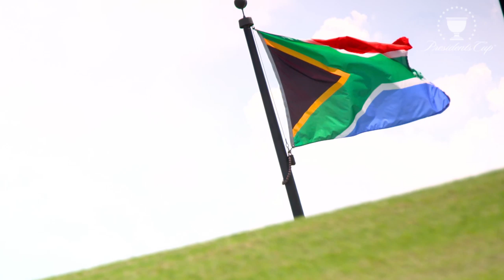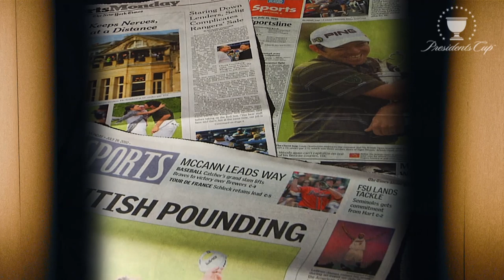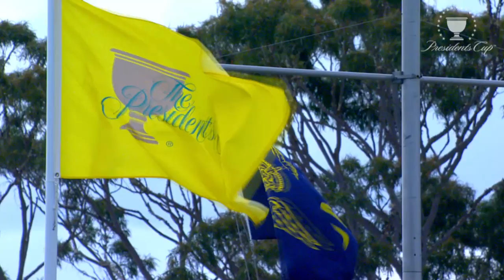Louis Oosthuizen: "We're ready for it!" | Presidents Cup Profiles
In the third installment of Presidents Cup Profiles we introduce Louis Oosthuizen. Louie is the product of The Ernie Els and Fancourt Foundation, a program established to educate young golfers and grow the game in South Africa. At the 2015 Presidents Cup, Oosthuizen along with fellow South African, Branden Grace achieved what no other international teammates have ever accomplished – they went 4-0. Now the four-time International Team member is ready to take on Royal Melbourne, where he will have the opportunity to play for his mentor and captain.